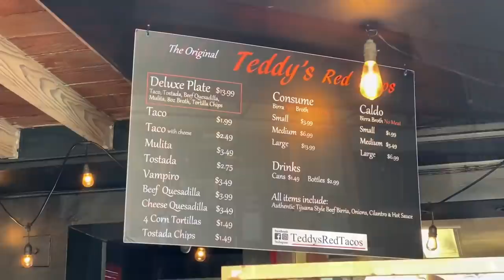Venice Beach, CA | Teddy’s Red Tacos | Blue Star Donuts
LA County beaches are now OPEN!  Time to hit up Venice Beach and grab some lunch there!
Couldn't have asked for a more beautiful day at the beach.  Sun out, clean air, and not crowded!

We had lunch at Teddy's Red Tacos.  Since trying their tacos from their food truck a month ago, we've been thinking of those delicious birria tacos with consomé... so good!  For dessert, we found out that there's a Blue Star Donuts in Venice?  We are so there!

We had a great afternoon checking things out in Venice Beach.  Coupled with an amazing lunch and company, it was the perfect date!

Both restaurants are COVID-19 compliant and exercise Social Distancing rules.

Blue Star Donuts, 1142 Abbot Kinney Blvd, Los Angeles, CA 90291